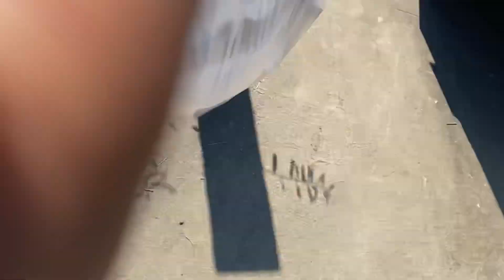WAKING MY CRUSH UP AT 3AM To See How She Reacts...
Share My Channel / On The Grind
Verion Instagram: yooboyyverion
Verion Snapchat : daverionnelson
Verion Twitter : yfnverion